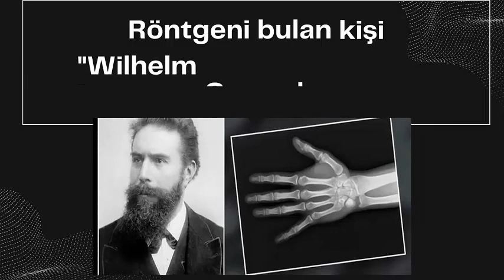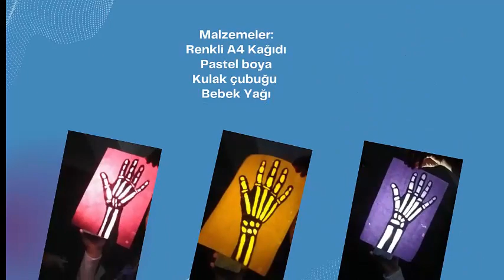El röntgeni etkinliğimiz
Bu dersimizde elimizin röntgen görüntüsünü çizmeyi göreceğiz.

Röntgeni bulan bilim insanı Wilhelm Conrad Röntgen dir.
Wilhelm Conrad Röntgen, 1845 yılında Almanya'nın Lennep şehrinde doğdu. Fizik alanında eğitim aldı ve özellikle elektriksel deşarj deneyleri üzerine çalıştı. Ancak, 8 Kasım 1895'te, laboratuvarında çalışırken tesadüfen röntgen ışınlarını keşfetti. Bu ışınlar, insan vücudunun iç yapısını gösteren görüntülerin oluşturulmasına olanak tanıyan bir teknoloji olarak tıp ve diğer alanlarda büyük bir ilerleme sağladı.

Röntgen, bir vakum tüpüne yüksek voltaj uygularken çevresindeki nesnelere odaklanan bir tüpün ışınlarını gözlemleyerek keşfi yaptı. Bu ışınlar, insan derisi ve diğer nesnelerin birçoğu tarafından emilirken, kemik ve diğer sert dokular gibi daha yoğun maddeler tarafından nüfuz edebiliyordu. Bu özellik, röntgen ışınlarının tıbbi görüntülemede kullanılmasına olanak tanıdı.

Röntgen'in eşi, Bertha Röntgen, bir gün laboratuvarında kocasına yardım ederken tesadüfen elinin röntgenini çektirdi. Röntgen, eşinin röntgen görüntüsünü görünce çok etkilendi ve keşfinin tıbbi uygulamaları konusunda daha fazla çalışma yapmaya karar verdi. Bertha Röntgen'in elinin röntgen görüntüsü, tarihte çekilen ilk röntgen fotoğrafı olarak bilinir ve hala tıp ve bilim tarihi açısından önemli bir belge olarak kabul edilir.

Röntgen'in keşfi, tıbbi görüntüleme alanında devrim yarattı ve günümüzde hala kullanılan bir teknoloji olan röntgen cihazlarının geliştirilmesine yol açtı. Bunun yanı sıra, röntgen ışınlarının kullanımı, diğer alanlarda da geniş bir yelpazede uygulanmaktadır, örneğin malzeme testleri, sanat eserlerinin analizi ve güvenlik taramaları gibi alanlarda kullanılır.

Röntgen'in keşfi, o dönemde büyük bir merak ve hayranlık yarattı ve birçok ödül ve onur aldı. 1901 yılında Nobel Fizik Ödülü'nü kazandı ve bilim dünyasında önde gelen isimlerden biri olarak tanındı.